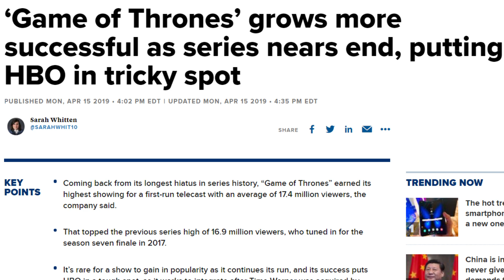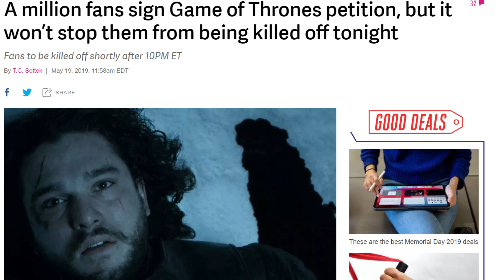Why the GOT Finale was GENIUS || Game of Thrones Finale Explained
In this video, we run through why we think the Game of Thrones finale made perfect sense, contrary to the popular belief that it was a disappointment. We're not saying the Game of Thrones Season 8 couldn't have been better, but we will give some insight into why the writers made the decisions they did.

And please tell us what you think about the finale in the comments.